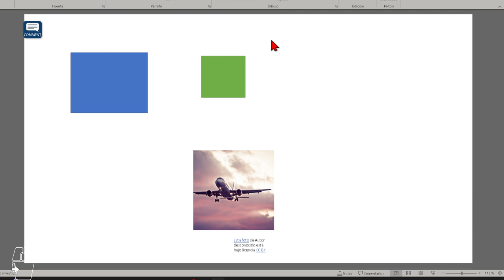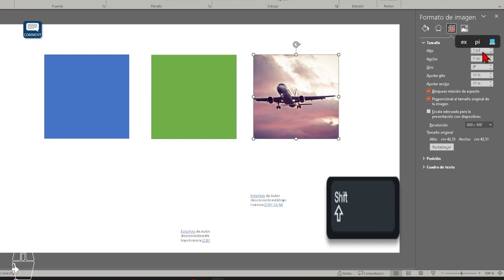PowePOINT: Todos los elementos con el mismo tamaño.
Para hacer que todos los elementos tengan el mismo tamaño en PowerPoint, selecciona los elementos que deseas ajustar y luego ve a la pestaña "Formato". En la sección "Tamaño", podrás ingresar las dimensiones exactas que deseas aplicar a los elementos seleccionados. También puedes usar la opción "Alinear y distribuir" para asegurarte de que estén igualmente espaciados y alineados.